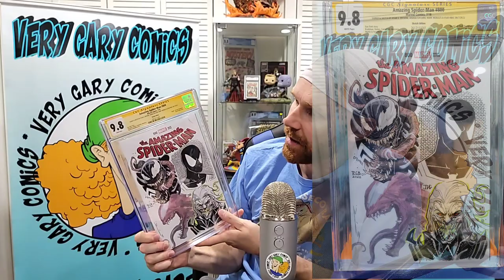CGC Unboxing Signature Series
CGC Signature Series books from Terrificon.

Love Variants from all different artists?

FOLLOW ME ON THE FOLLOWING PLATFORMS FOR UP TO DATE CONTENT:

Whatnot:
verygary_comics

verygary_comics

verygary_comics

verygary_comics